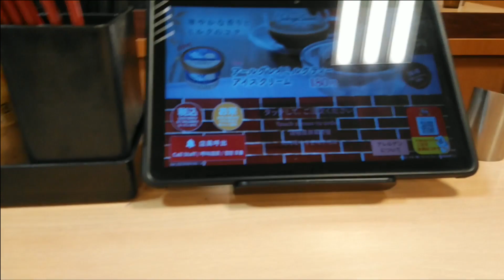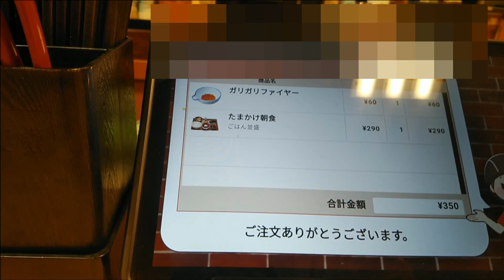◇朝ごはん◇ たまかけ朝食とガリガリファイアー 【すき家】水曜日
すき家さんで朝ごはん
たまかけ朝食いただきました
ガリガリファイアーをトッピング

たまかけ朝食
290円
ガリガリファイアー
60円

すき家
長浜IC店